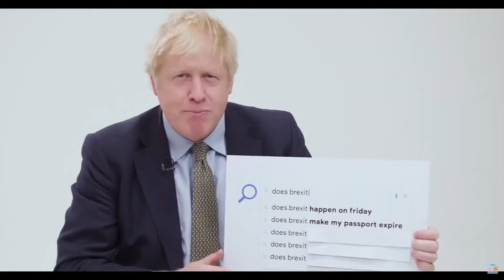I Completed Openda and then PACKED.... Ligue 1 TOTS Pack Opening FIFA 23 Episode 46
Did you attempt Openda?
Are you hoping for more fut champs challanges? I know I am